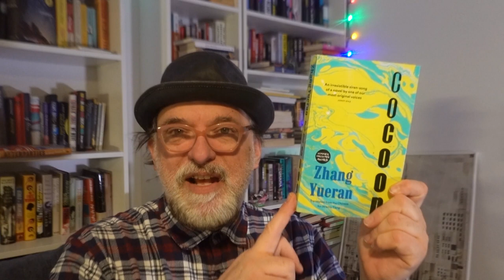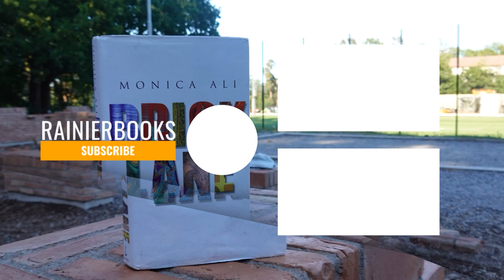International Booker Lomglist 2023 - Reaction and Books I Am Interested In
The Longlist:

Boulder by Eva Baltasar, translated from Catalan by Julia Sanches
Whale by Cheon Myeong-kwan, translated from Korean by Chi-Young KimThe Gospel According to the New World by Maryse Condé, translated from French by Richard Philcox
Standing Heavy by GauZ’, translated from Ivoirian by Frank Wynne
Time Shelter by Georgi Gospodinov, translated from Bulgarian by Angela Rodel
Is Mother Dead by Vigdis Hjorth, translated from Norwegian by Charlotte Barslund
Jimi Hendrix Live in Lviv by Andrey Kurkov, translated from Russian by Rueben Woolley
The Birthday Party by Laurent Mauvignier, translated from French by Daniel Levin Becker
While We Were Dreaming by Clemens Meyer, translated from German by Katy Derbyshire
Pyre by Perumal Murugan, translated from Tamil by Aniruddhan Vasudevan
Still Born by Guadalupe Nettel, translated from Spanish by Rosalind Harvey
A System So Magnificent It Is Blinding by Amanda Svensson, translated from Swedish by Nichola Smalley
Ninth Building by Zou Jingzhi, translated from Chinese by Jeremy Tiang

VOXER: @rfussg359